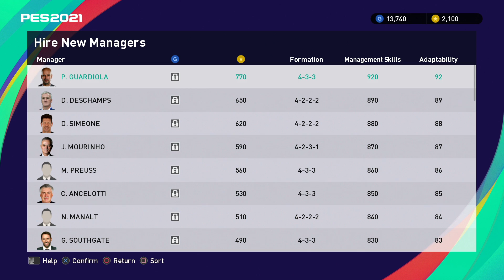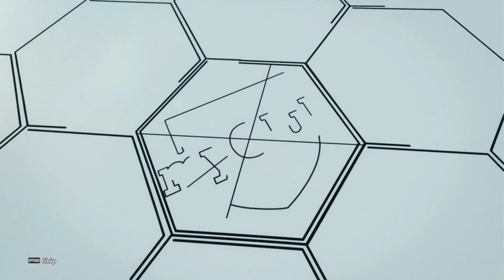[TTB] PES 2021 myClub Series #2 - Starting Again on PS4 - Big Pack Opening & FUMA Online!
- POTW Pack Opening
- Which Iconic Players will we get?
- FUMA Online!